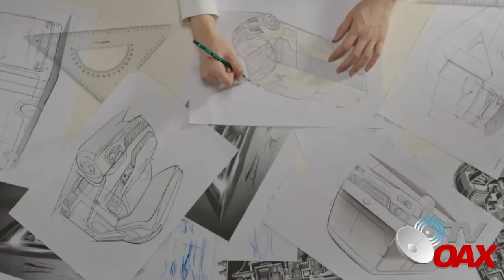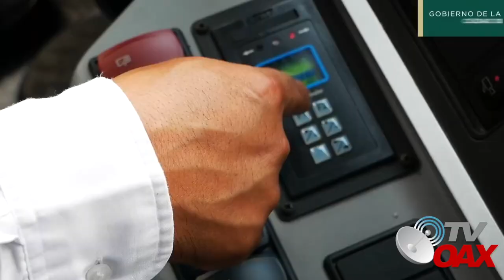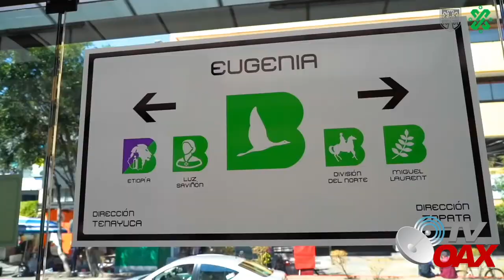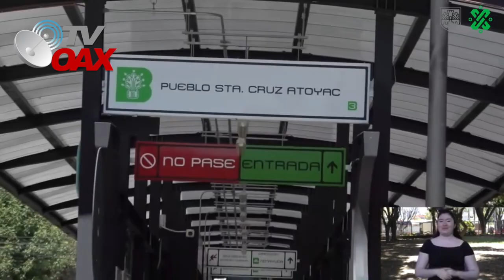MIRA! China envia a Mexico la primera flota de Metrobuses y vienen mas en camino de la marca Yutong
Desde China envia a Mexico Metrobuses de la marca Yutong y vienen mas en camino.